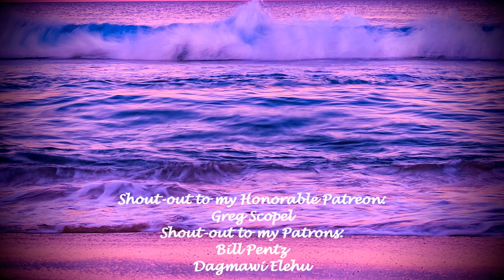Floor Jansen - Shallow | Beste Zangers 2019 Reaction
😊Also make sure to comment what you want me to check out to next 😊